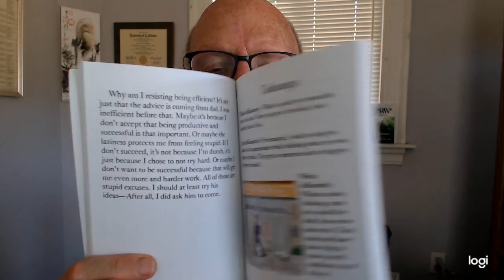Tailor and accessorize your job to fit. That's a tip from my new mini-book Jeremy's Quests